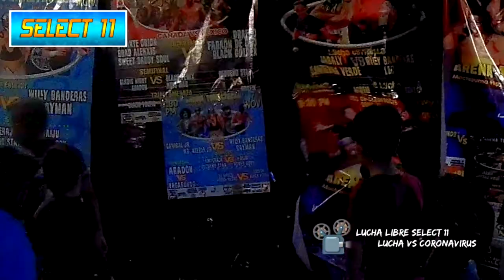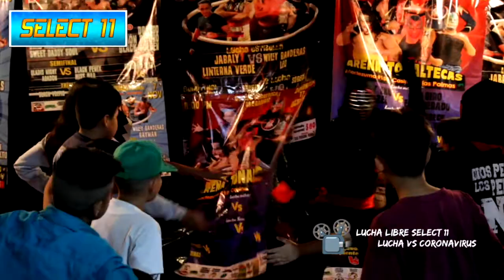Lunatik FLY, Lunatik Xtreme VS Willy Banderas, Golden FLY, Arena Tonaltecas (Evento Completo)